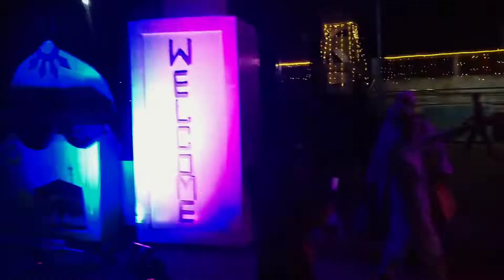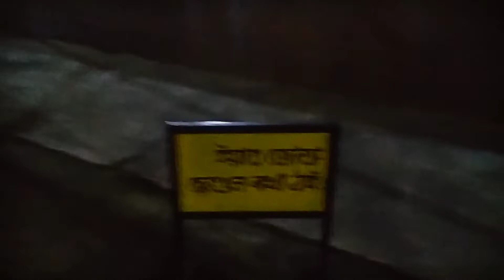panbari masjid vlog video